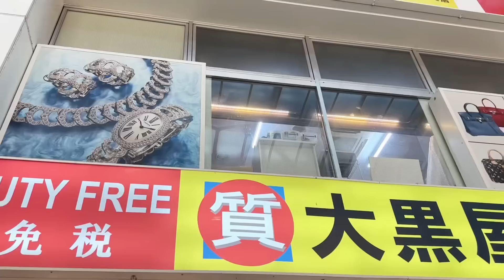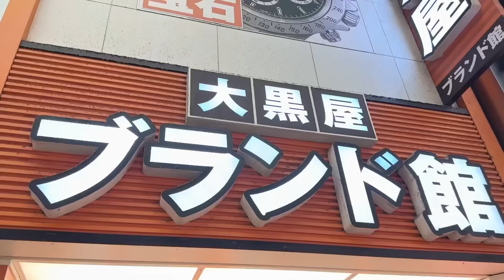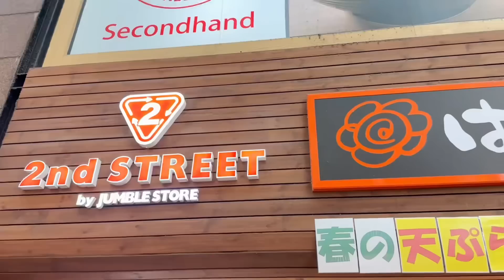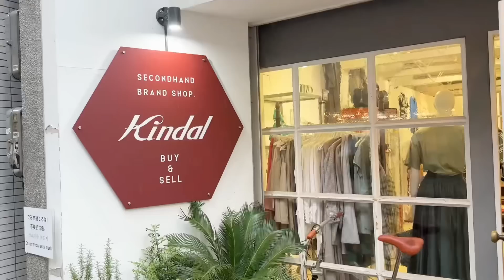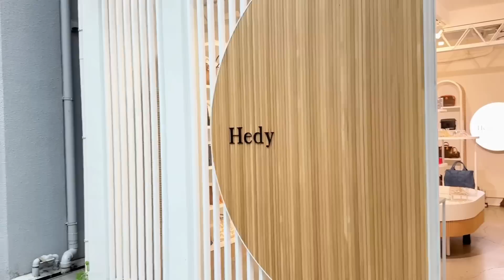พาช้อปแบรนด์เนมมือสอง โอซาก้า 2566 กระเป๋าเยอะมาก จัดมา 4 ใบ ค่าเงินเยนถูกด้วย คุ้มสุด ๆ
คลิปนี้พี่อั้ม จะพาทุกคนไปช้อปปิ้งกันที่โอซาก้า แบรนด์เนมมือสองเยอะมากค่ะ ถ้าพวกแบรนด์เนมมือหนึ่งในช้อปก็ถูกกว่าไทยด้วย เพราะค่าเงินเยนที่ถูกกว่า ทำให้การช้อปสนุกมาก ใครไปเที่ยวญี่ปุ่นเตรียมเงินไปช้อปกันเลยค่ะ ส่วน Celine ถ้าถามว่า ที่ไหนปังสุด ตอบได้เลยว่า เกียวโต ห้าง อิเซตัน ที่ติดกับสถานีรถไฟเลยค่ะ พี่อั้มได้มาลด 10% + 5% รวม ๆ แล้วถูกกว่าไทยหลักหมื่นเลยค่ะ ขอให้ช้อปกันให้สนุกนะคะ